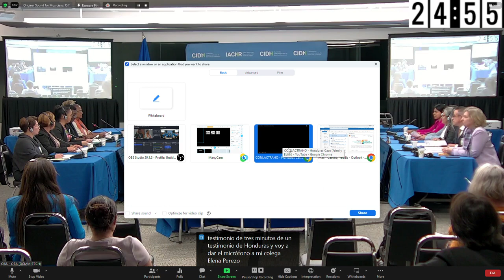Región: Derechos humanos de las mujeres trabajadoras del hogar